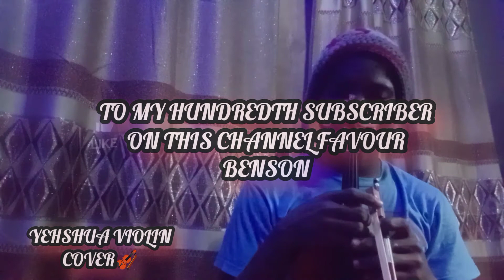Yehshua_Nathaniel bassy_ violin cover🎻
Playing the violin is a beautiful thing but playing a beautiful music makes life more beautiful ❣️🎻😌
to my hundredth subscriber on my channel this video is for you miss favour benson